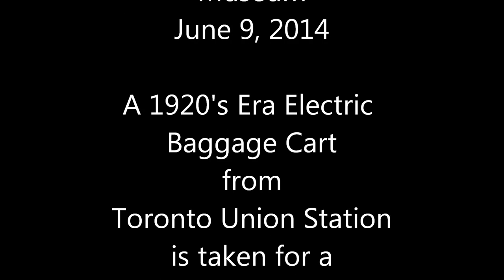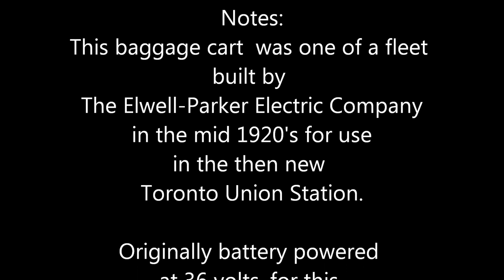Electric Baggage Cart Run June 9, 2014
A retired ex Toronto Union Station electric baggage cart gets its first run at the Toronto Railway Museum.